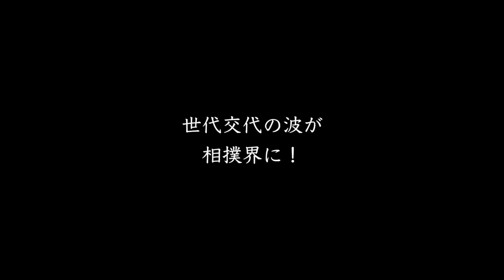朝乃山が帰ってきた！錦木14連勝＆三役全員討伐へ！大相撲７月場所６日目！【大相撲】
大相撲名古屋７月場所６日目。
大関取りを目指す関脇の大栄翔、若元春、豊昇龍。大栄翔が敗れ他の2人が勝利。若元春と大栄翔が２敗。豊昇龍は１敗。幕内では全勝は錦木のみ。先場所から続く連勝を14としました。